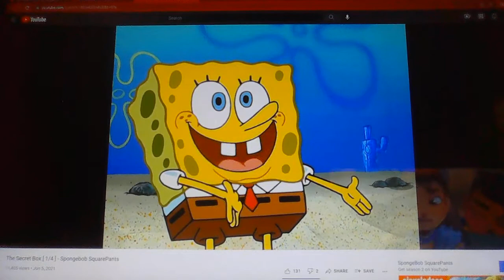SpongeBob, Patrick and Squidward Impressions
Just a little audition for Brock Towler's YouTube Series.